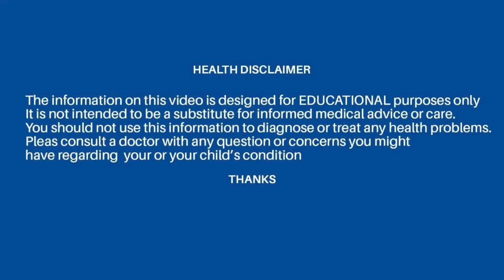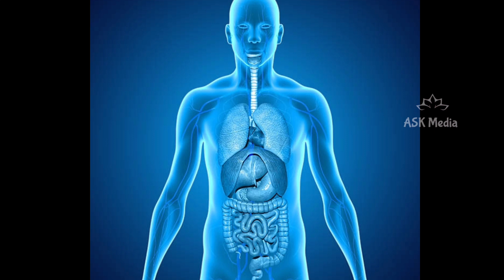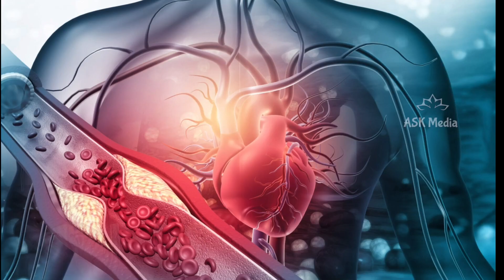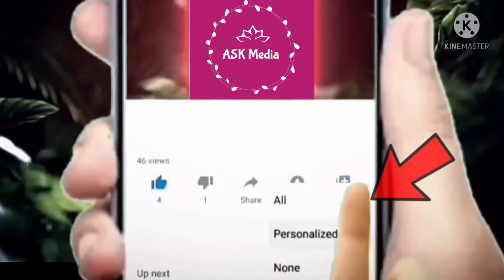కంటి సైట్ ని తగ్గించుకోవాలి అంటే 3 రోజులు వాడండి || eyesight increase remedy || KSK Helth